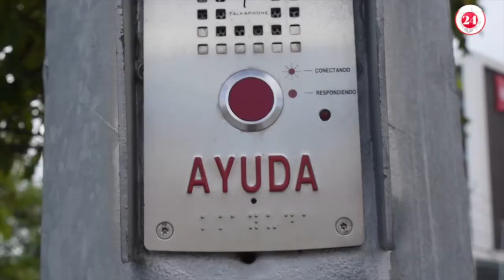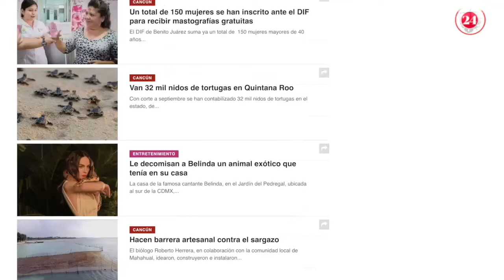Botones de pánico en el desinterés de la población en Cancún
Sondeo24Horas | En lo que va del mes de octubre se han emitido más de 300 reportes a través de los botones de pánico 🚨📣